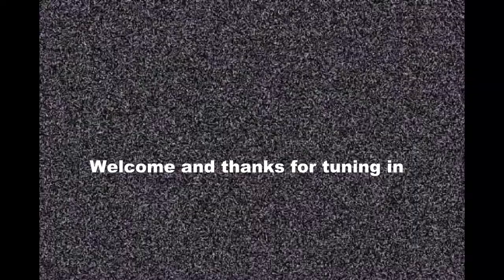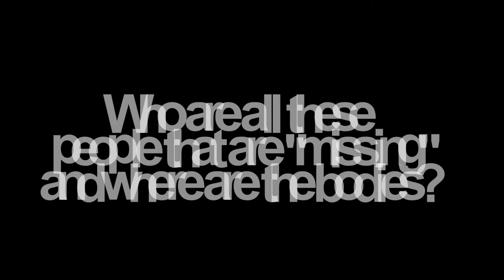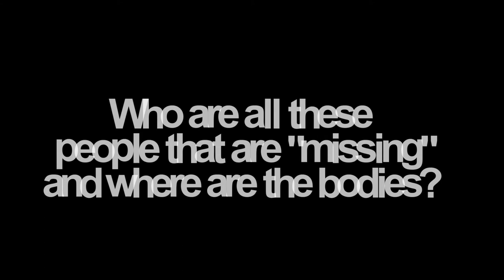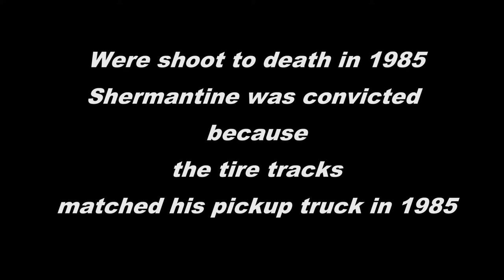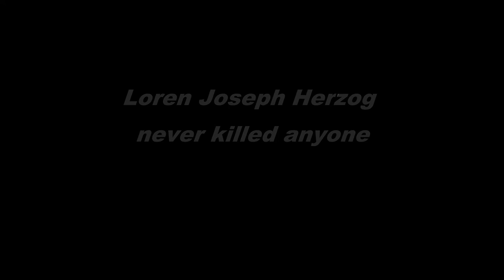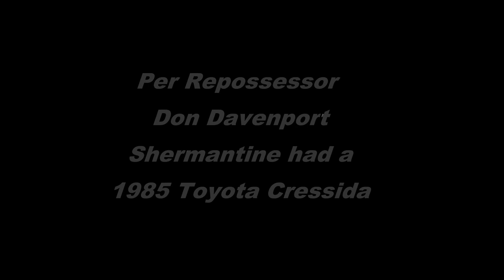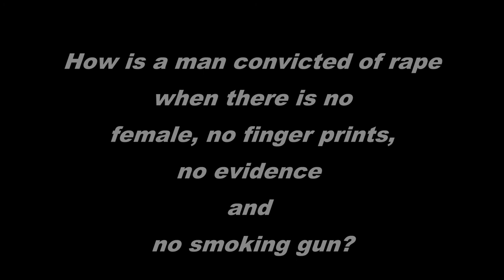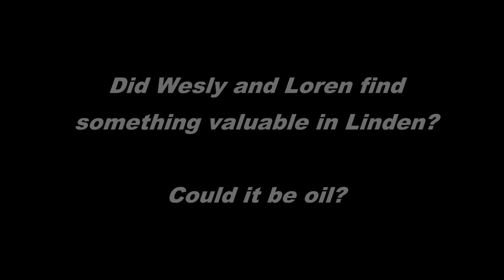FWOTL T.V. Episode 02 Debunking the News - The Speed Freak Killers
Hello and thank you for tuning in to another episode of Free Woman on hethe land T.V. this is Episode number 2 and this is regarding the so called Speed Freak Killers Wesly Shermantine and Loren Herzog who were accused of killing at least 20 - some reports say they killed upwards of 70 people in a methamphetamine fueled rage. The problem appears to be lack of evidence, false statements and rape charges without a victim. Another piece of evidence that makes me think, is the fact that in 1984 the first so called slayings of the two drifters - the evidence used to convict Shermantine were tire tracks found at the scene of the crime but media reports that his 85 Toyota Cressida was repossessed - the stories don't match up here. Keep in mind that the Cressida was alledgedly repossessed after Shermantine was arrested in 1999 - so was he still making payments on this 14 year old car? Did Shermantine have more than one car? How does one go about raping in the front seat of a Toyota Cressida - with the e-brake and all?Other news outlets report that Shermantine's father built a haven for his family up in Linden, California. They even had a cabin up in the mountains.But both parents turned up dead after Shermantine was convicted.
It is reported that Shermantine and Herzog both graduated from High School but mass media contradicts the time frame and says the boys were doing drugs and "hunting" people. My question is at which dosage does Meth allow for both the cognative processess of a killing spree, "hunting" for victims and graduating from high school? Can anyone explain how Shermantine was convicted without the rape victim, without evidence, without witnesess and without a smoking gun? Its reported that Loren Herzog never killed anyone, his conviction was later overtuned and he was allowed a trailer on prison grounds but later killed himself by hanging. This is a weird case that I wanted to shed some light on because if these two men are indeed innocent - then Shermantine should be let go. Thre are just too many inconsistancies. Make up your own mind!